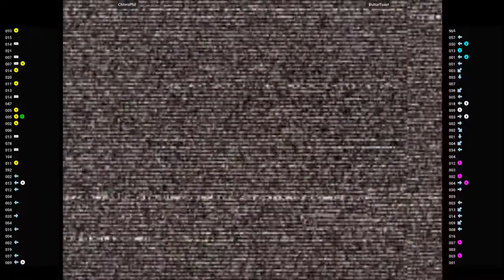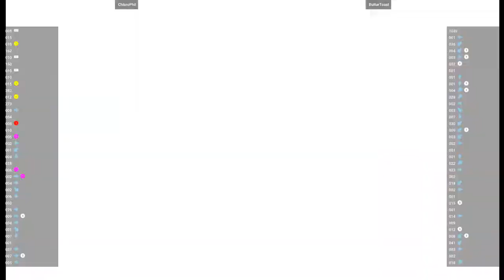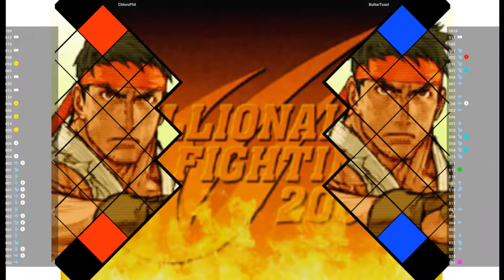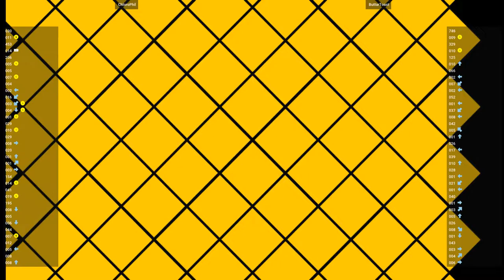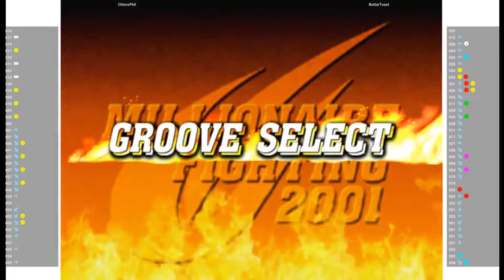CVS2 - ChloroPhil VS ButtarToast